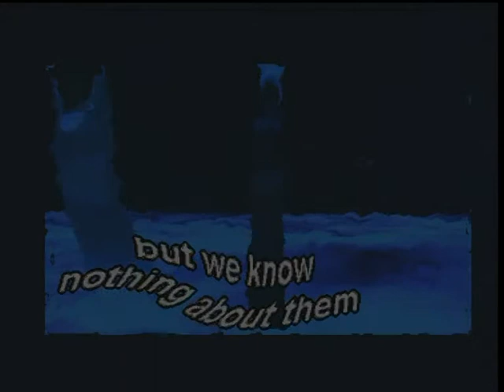[Amiga Demo] Floppy - Fairytale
Fairytale by Floppy, 2nd at Gravity 1997 copy party. Recorded from real Amiga 1200 with Blizzard 1260/66MHz (thanks to Deadman for hardware support!)